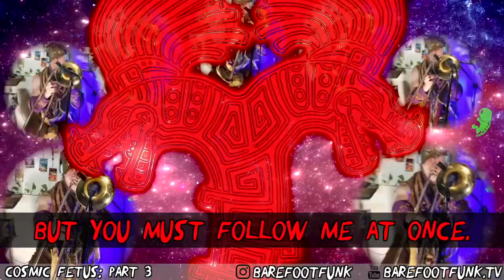Voice of the Serpent | Cosmic Fetus 3 | Electric Trombone v. 9-Trombone Fanfare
What if a galaxy-sized serpent had a one-man, nine trombone fanfare for her voice?

I grew up idolizing the Chicago Symphony brass, and I studied with them as my professors in college.  I'm obsessed with the sound of epic fortissimo brass.

I recorded a 9-part trombone fanfare with Ableton (no effects just light reverb).  The fetus cry effects (details below) are all added to the trombone in real time–a variation on the effects from last week's episode.

The 4 rhythms–1 beatbox, 3 brass–are each in a different meter: a 4-part hemiola which has driving but ambiguous feel.

For the fetus cries, I used a custom max4live gizmo~ pitchshifter to harmonize the trombone up a third and up an octave. Then: phaser ➡ chorus ➡ low pass gain-enveloped, high-resonance autofilter ➡ "Frozen Build Up" reverb preset ➡ "Go-Mid" 3-part filter delay preset.

The beatboxing, fanfare and fetus solos were part of the same recording session.  But this video, unlike the first two episodes, is not a 1-take live session.

My brother Zachary Smith designed and hand-drew both The Cosmic Fetus and The Great Serpent. The costume design for Cowboy Elijah was by Leslie Pace. I'm in awe of both of your creativity.

As always, comment or DM me with questions, feedback and ideas!  I also offer skype lessons/consults!